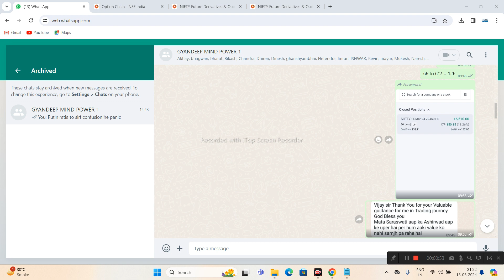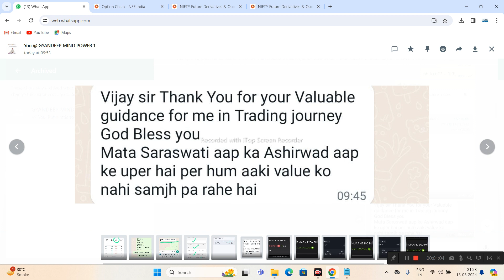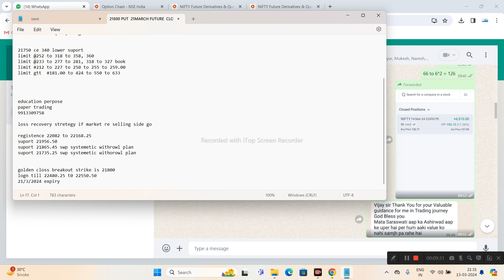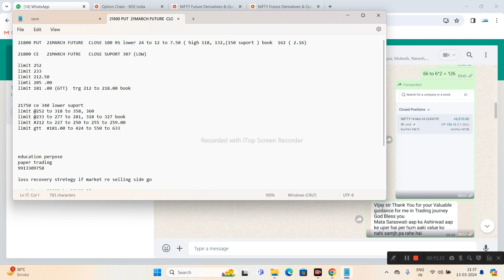बिना होल्डिंग ऑप्शन इंट्राडे प्रॉफिटेबल स्ट्रेटेजी क्या हे ?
मुख्या उद्देशय।
NO SEBI REG
ONLY EDUCATION PERPOSE

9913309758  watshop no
बेस्ट एप्लीकेशन NO SEBI REGISTER  GYANDEEP MIND POWER

IIFL SECURITY DEMET OPEN LINK : पेपर ट्रेडंग परपोज़ ]
मुख्या उद्देशय।

IIFL DEMET OPEN LINK :पेपर ट्रेडंग परपोज़ ]
मुख्या उद्देशय।

HOW TO OPEN DEMATE ON SWASTIK LINK

WATSHOP CHANNEL LINK

AMZONECINDLE MY 13 BOOK AUTHOR